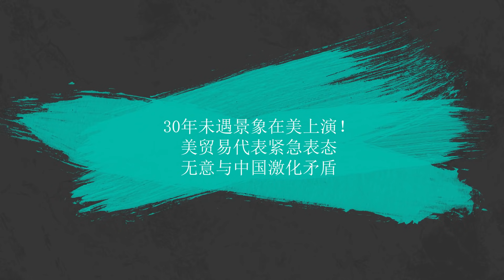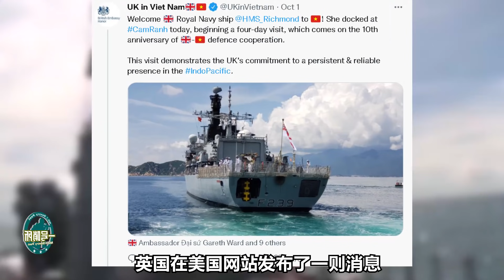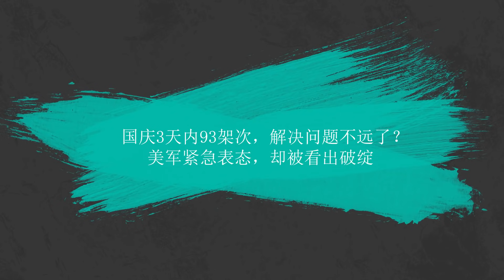30年未遇景象在美上演！美貿易代表緊急表態：無意與中國激化矛盾|國慶3天內93架次，解決問題不遠了？|美國內部官員推算，大陸動手的關鍵時間點|英法矛盾升級！這次直接撕到越南頭上【一號哨所】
1、00:00-02:38 30年未遇景像在美上演！美貿易代表緊急表態：無意與中國激化矛盾
2、02:39-05:03 英法矛盾升級！這次直接撕到越南頭上，美國的話也不聽了？
3、05:04-08:38 國慶3天內93架次，解決問題不遠了？美軍緊急表態，卻被看出破綻
4、08:39-10:52 我軍戰機繞台屢創紀錄，美國內部官員推算，大陸動手的關鍵時間點
30年未遇景象在美上演！美貿易代表緊急表態：無意與中國激化矛盾|國慶3天內93架次，解決問題不遠了？|美國內部官員推算，大陸動手的關鍵時間點|英法矛盾升級！這次直接撕到越南頭上